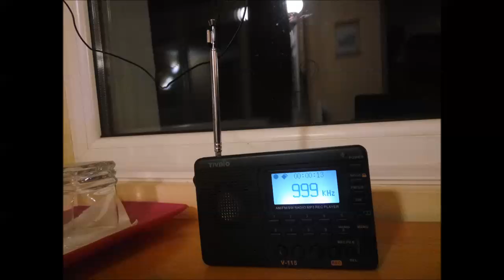TWR Radio in Russian 999kHz - Tivdio V-115 - Romania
TWR Radio in Russian (Grigoriopol/Maiac) received on a Tivdio V-115 at 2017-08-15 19:04 UTC.

Approximate distance between transmitter and receiver: 450km / 280mi.